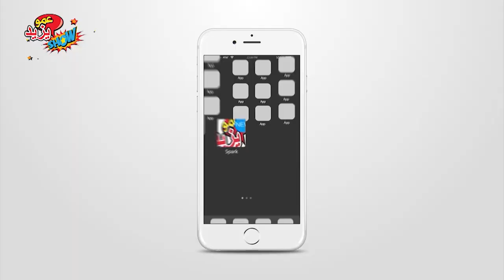Amou Yazid Show a El Menia - Ghardaia حفل عمو يزيد بمدينة المنيعة ولاية غرداية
Annonce Amou Yazid Show a El Menia Wilaya de Ghardaia  إعلان حفل عمو يزيد بمدينة المنيعة ولاية غرداية